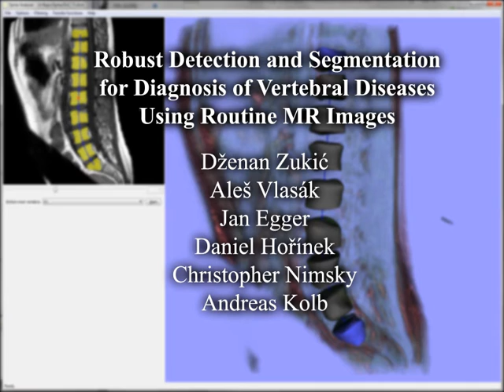Robust Detection and Segmentation for Diagnosis of Vertebral Diseases using Routine MR Images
The diagnosis of certain spine pathologies, such as scoliosis, spondylolisthesis and vertebral fractures, are part of the daily clinical routine.  Very frequently, MRI data are used to diagnose these kind of pathologies in order to avoid exposing patients to harmful  radiation, like X-ray.

In this paper, we present a method, that robustly and quickly detects and segments the complete spine, i.e. all acquired vertebral bodies, with minimal user intervention, and  hich performs an automatic diagnosis to detect scoliosis, spondylolisthesis and crushed vertebrae. Our approach consists of three major steps. First, vertebral centers are detected using a Viola-Jones like method, then the vertebrae are segmented in a parallel manner and, finally, geometric diagnostic features are deduced in order to diagnose the above  entioned diseases.

Our method was evaluated on 24 routine lumbar datasets containing 217 reference vertebrae. 17 of these datasets and their segmentations are made publicly available. Vertebra detection rate is 83.3\%, the average Dice Similarity Coefficient (DSC) against  anual reference segmentations is 78.3\% and mean distance error is 1.84~mm, which is on par with state of the art. The main advantages of our method are high speed, robust handling of a large variety of routine clinical images, and simple and minimal user interaction.